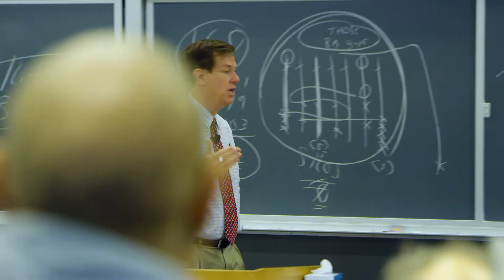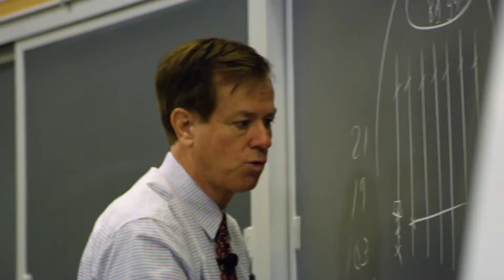The Advanced Management Program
Learn how the Advanced Management Program provides a transformative experience for senior executives and prepares them to take on enterprise-level responsibilities.